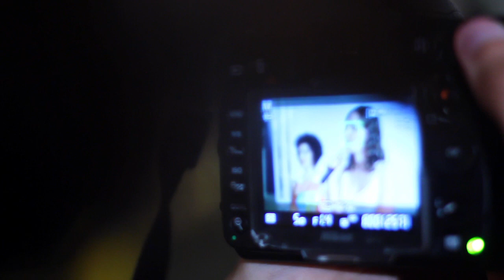IV CachoeiraDoc - 03.09.2013 - 04 (Começa Assim...)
Praça d'Ajuda, primeira noite do CachoeiraDoc. Africanidades.